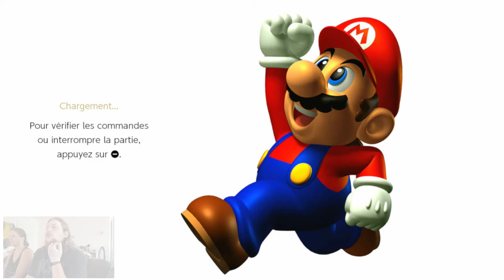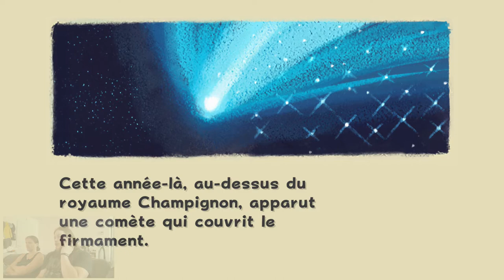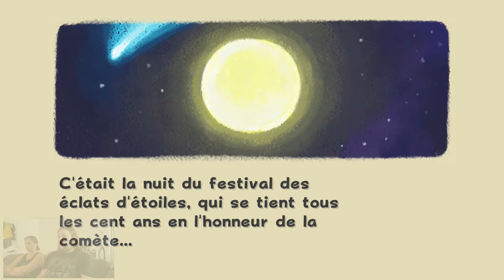SUPER MARIO 3D ALL STARS L'INSTANT PIG...NOSTALGIE (GAMEPLAY) FR